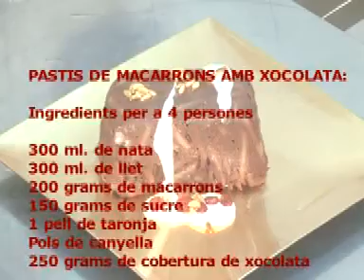19 LA CUINA DE FRANCES BLANC Pastis de macarrons amb xocolata 20març2012